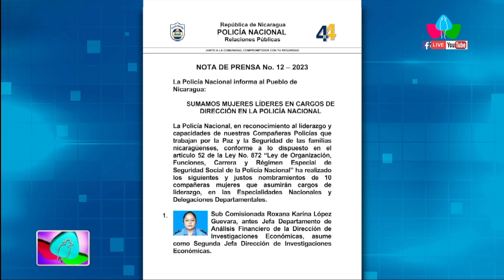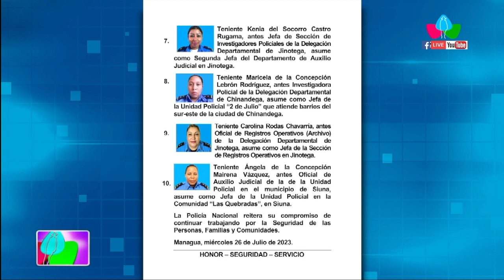Policía Nacional asigna más cargos de liderazgo a oficiales mujeres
MANAGUA – NICARAGUA / La Policía Nacional de Nicaragua dio a conocer mediante una nota de prensa los cargos de liderazgo asumidos por mujeres destacadas dentro de la estructura de dirección de la institución